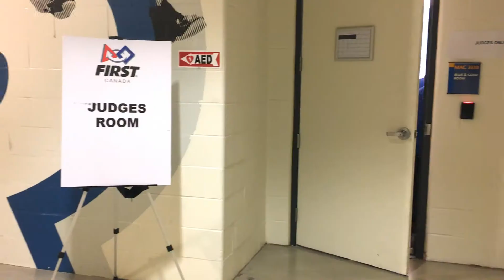Judging at a FIRST Robotics Competition Event